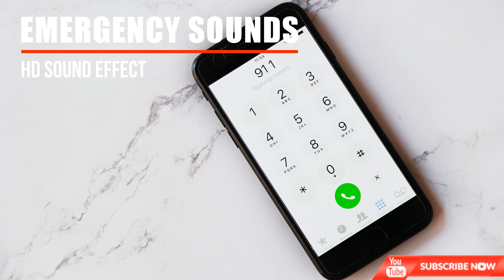Ambulance Drive Siren